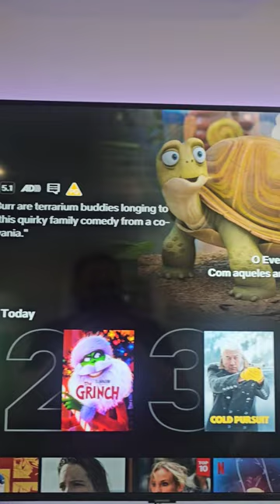LEO IS THE #1 MOVIE ON NETFLIX UK!